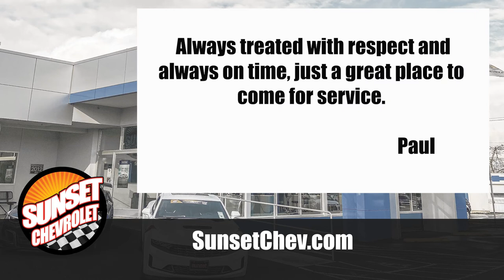Sunset Chevrolet Testimonials - July 23 2021